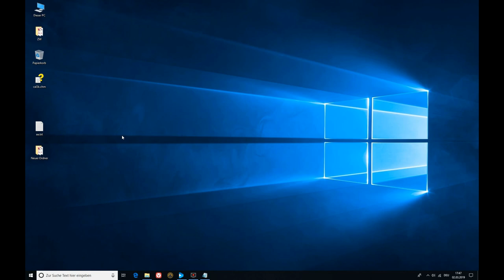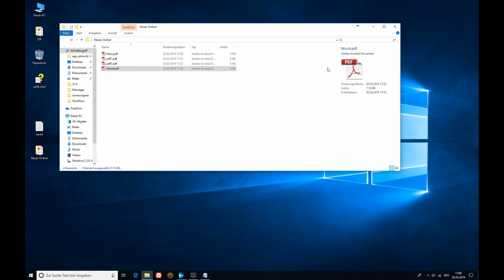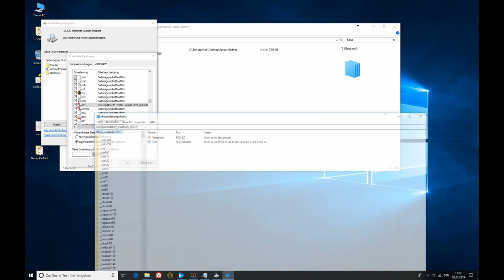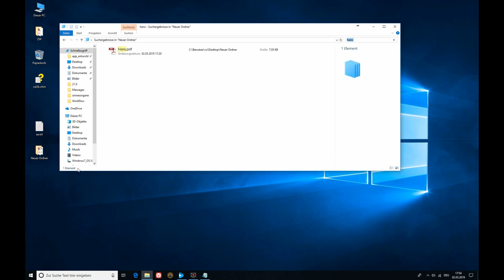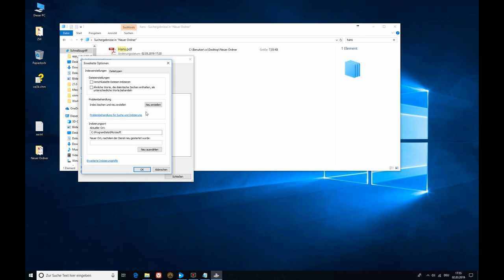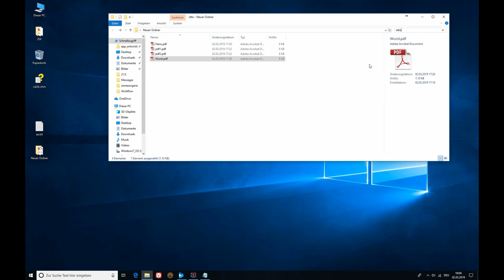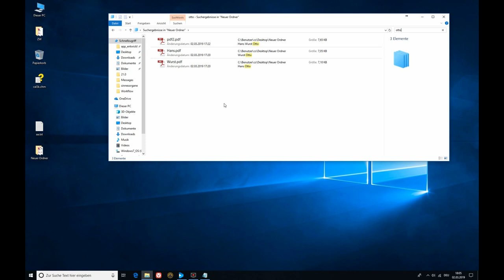Windows 10 Dateisuche - Teil 4 - PDFs durchsuchen : Warum geht es denn nicht?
In diesem Video wird erklärt, warum das durchsuchen von PDFs nach Inhalt unter Windows 10 oft nicht funktioniert und wie man dieses Problem lösen kann.

Registry Wert für die Korrektur:
1AA9BF05-9A97-48c1-BA28-D9DCE795E93C
!!! Klammern Links und Rechts nicht löschen !!!

bzw.
{1AA9BF05-9A97-48c1-BA28-D9DCE795E93C}
einfach mit Klammern kopieren und alle überschreiben

Inhalt:
Lösung zu:
PDF Dateien durchsuchen geht nicht
PDF Dokumente durchsuchen geht nicht